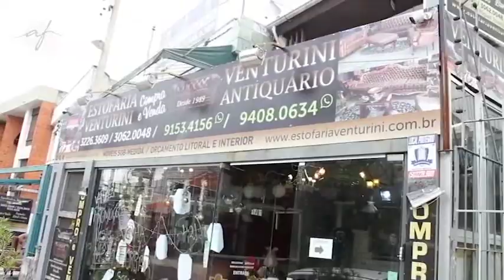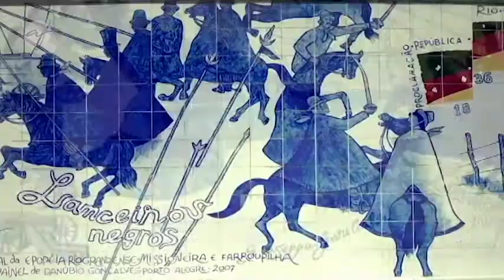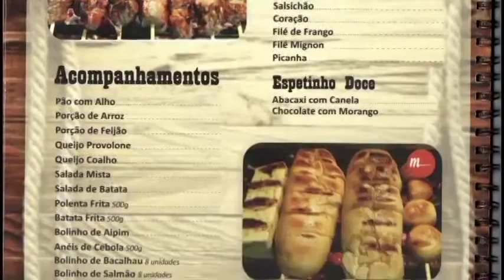PROGRAMA DO DIA 29/01/18